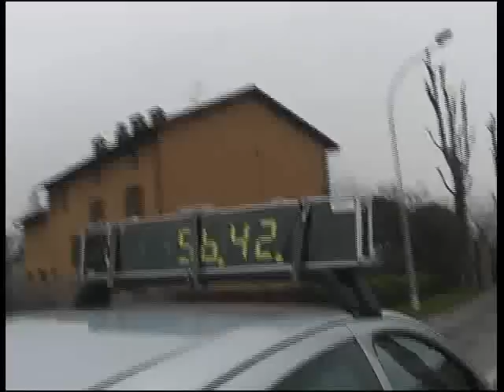Tutto running 2007 maratonina Treviglio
telecronaca Daniele Martinelli atletica corsa su strada 21 km classifica 1 Giuliano Battocletti 2 Federico Simionato 3 Abdelhadi El Hachimi 4 Ahmed Nasef 5 Ridha Chihaoui 6 Migidio Bourifa 7 Emanuele Zenucchi 8 Pietro Colnaghi 9 Mehdi Khelifi 10 Fausto Dotti donne 1 Daniela Vassalli 2 Lucrezia Filippini